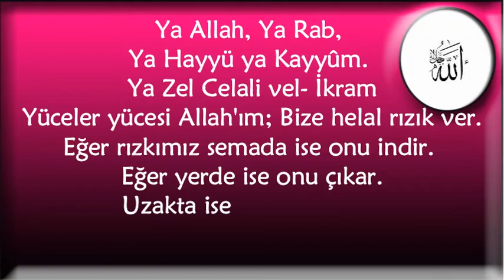Ya Allah, Ya Rab,